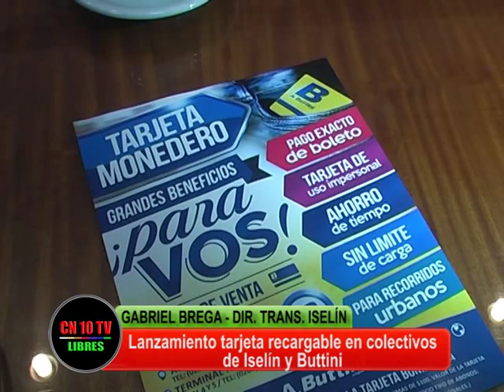POR LA SEGURIDAD DE TODOS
Gabriel Brega de la Empresa Iselin S.A. hace referencia a medidas a implementar en las empresas Buttini e Iselin para la seguridad de choferes y pasajeros.